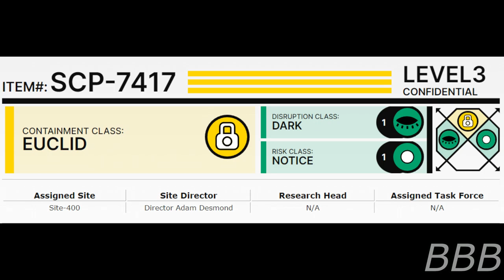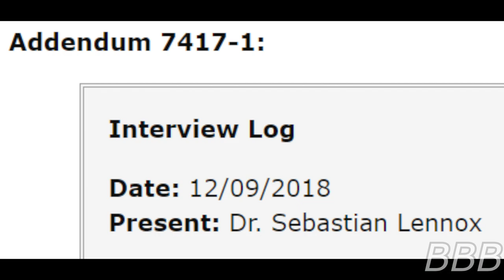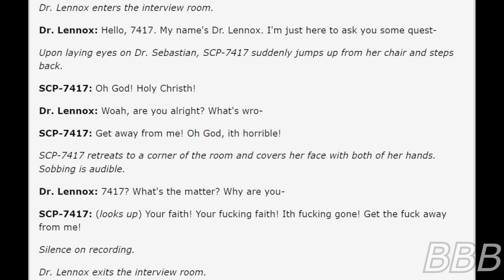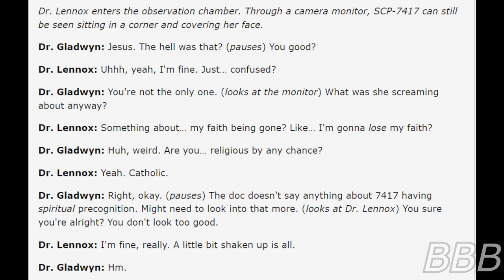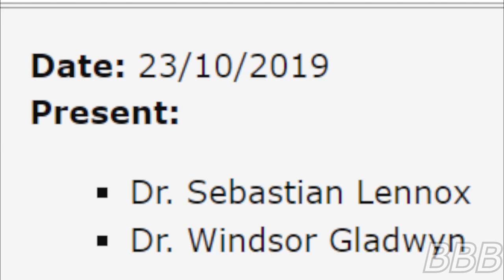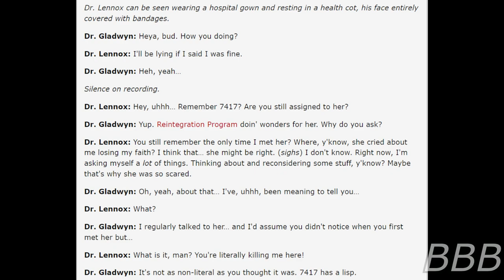SCP 7417 Sole Foresight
SCP-7417 is Kristen Claudia, a kindergarten school teacher who has the ability to see what person or object looks like a year from now. Though the document left out one small detail.